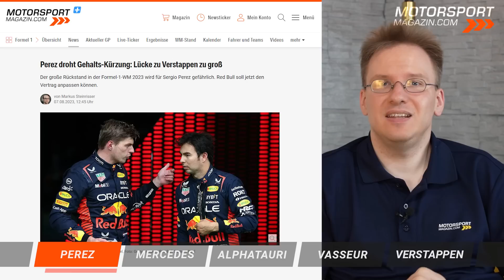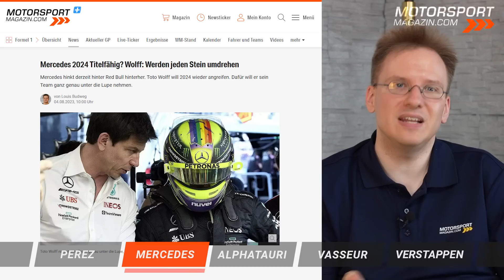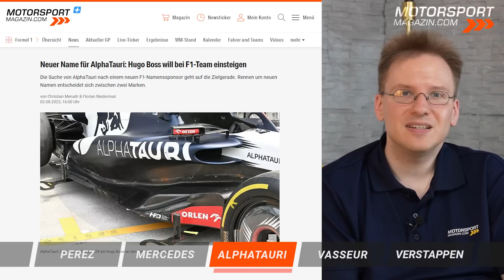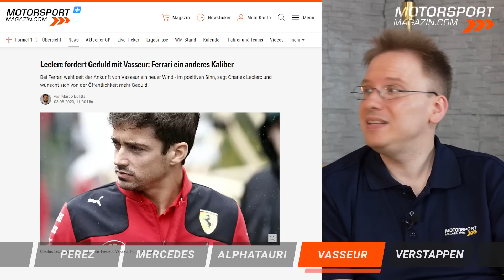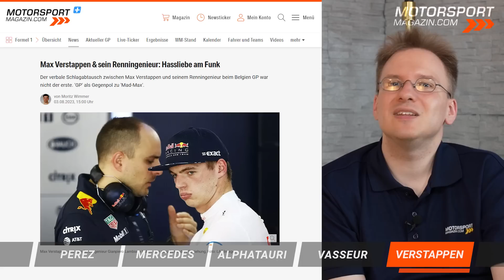Formel 1 Fahrer droht Gehaltskürzung! Ist Sergio Perez sein Geld wert?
Die Formel 1 ist in der Sommerpause, doch es gibt jede Menge zu diskutieren!

Unter anderem über Sergio Perez - der Mexikaner soll eine Vertragsklausel haben, die es Red Bull Racing bei einem zu großen Punkterückstand auf seinen Teamkollegen Max Verstappen erlaubt, das Gehalt zu kürzen. Sollte das Team diese Option ziehen?

Mercedes kämpft um den Anschluss. WM-Rang zwei ist nicht gut genug für die Ansprüche der Silberpfeile - v.a. angesichts des massiven Rückstands auf Red Bull. Kann Mercedes 2024 wieder um den Titel kämpfen?

AlphaTauri hinkt dem Feld hinterher, doch 2024 soll es unter einem neuen Namen besser werden. Wie sehen die Chancen aus?

Frederic Vasseur ist der neue Teamchef bei Ferrari. Bislang läuft es noch nicht rund in Maranello. Wie viel Zeit bekommt der Boss? Charles Leclerc fordert mehr Geduld!

Max Verstappen und sein Renningenieur Gianpiero Lambiase zoffen sich gerne mal via Funk. Wie einfach ist es, den Ingenieur zu wechseln? Wie eng ist die Beziehung?

Übersicht:
00:00 Intro & Themen
00:30 Ist Perez sein Geld wert?
07:00 Wird Mercedes 2024 titelfähig?
15:55 Neuer Name für AlphaTauri?
21:30 Wie viel Zeit bekommt Vasseur bei Ferrari?
26:30 Braucht Verstappen neuen Renningenieur?